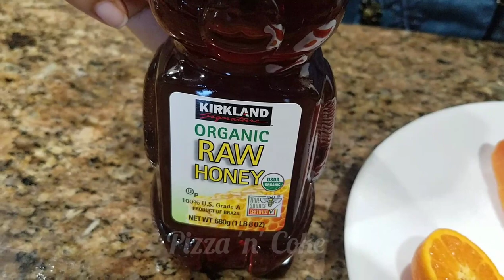Facepack for Glowing Skin || Papaya Honey FacePack in telugu || Facepack Videos in Telugu || Beauty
Skin Glow మరియు Whiteగా అవడానికి Best Papaya Honey FacePack Easy Steps ||
Best Papaya Honey FacePack in telugu || Facepack Videos in Telugu || Beauty Tips in Telugu ||
Best Facepack Videos in telugu